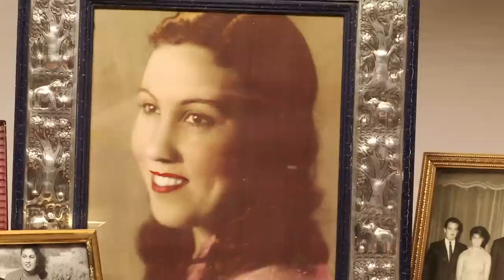Has Gino Met His Match With Mario? | Gino D'Acampo - There's No Taste Like Home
More home cooks attempt to impress Gino D'Acampo and restaurant diners with their homemade family favourite recipes. Today the show is in Harrogate, and dishes include pork plait, an Arabic spiced lamb dish and a Sardinian fish dish. Which one will make it on to the menu?

Today's show sees Gino travel to the Restaurant Bar and Grill in Harrogate, where three new home cooks, SHEENA NICHOLSON, MARIO OLIANAS and SARA JAFFAR, are ready to do battle. On today's show a traditional savoury pork plait that has been feeding several generations of a Yorkshire Dales farming family. An exotic spiced lamb dish, that has travelled all the way from the Middle east to the East Coast. And a Sardinian Fish Dish, created by fishermen sailing in the crystal clear waters of the Mediterranean.